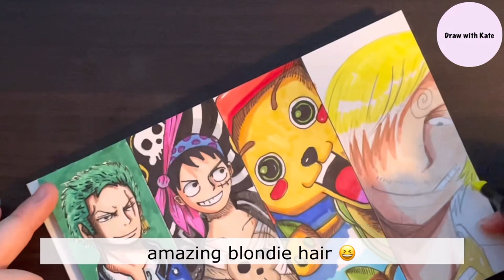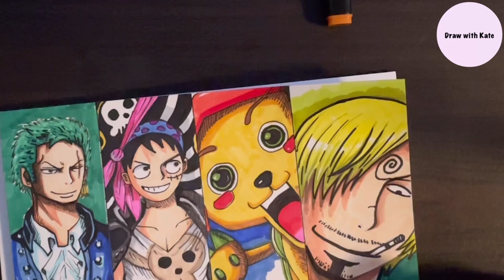Marker Pen Drawing/ One Piece Character Freestyle drawing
Hi, guys! 😀👋 Today’s video is
I used 10 dollars marker pen, and little bit of white and black roll pen.

and If you like my art works

*Used Materials:
Kent Paper [200g]
Marker Pen [10 dollars- 60colors]
Gelly Roll Pen [white & black]